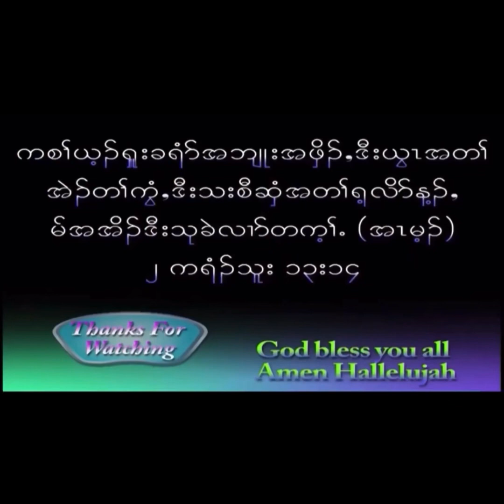We must believe that Jesus Christ Is The Son of God. 🙏🙏🙏 9/08/2023